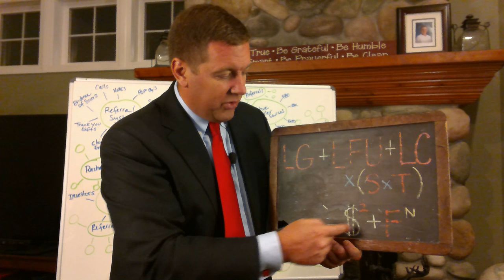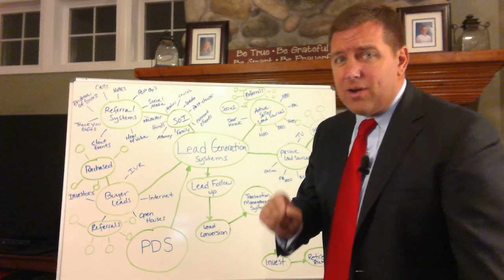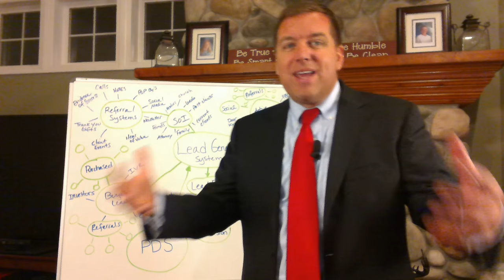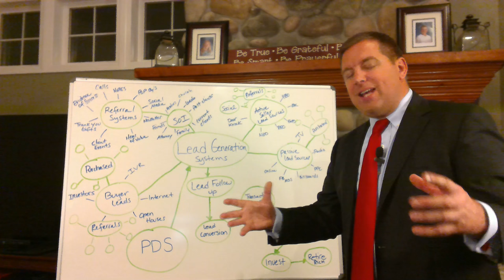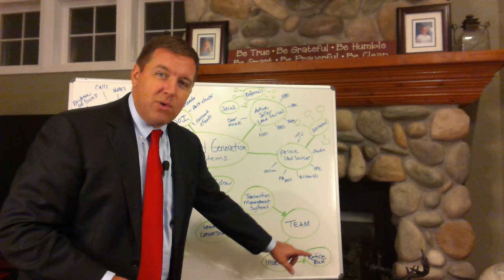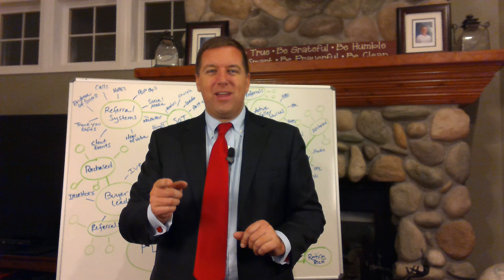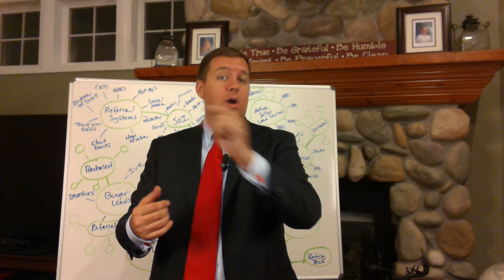Michael Hellickson Part 1 of 6: Lead Generation - Top Producer Success Series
Michael Hellickson here... Top Producer Systems asked me to produce a 6 part series of short videos on the most important aspects of the real estate agent success formula.

Enjoy, and shoot me your feedback in the comments below...

There are lots of real estate coaches, and tons of information out there, but only one place you can learn from someone who has listed/sold over 100 homes per month (in 12 work days/month), and that's right here, from me!